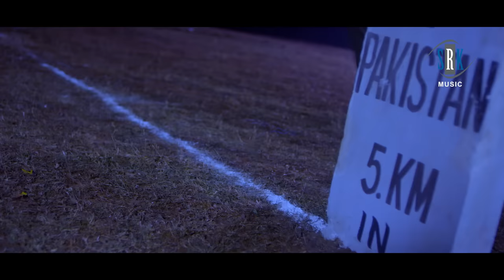Aaja Meri Jawani Catch Kar Le | Bhojpuri Movie Full Song | India vs Pakistan | Sweety Chhabra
Song : Aaja Meri Jawani Catch Kar Le
Singer : Anamika Pandey
Movie : INDIA vs PAKISTAN
Cast : Arvind Akela "Kallu", Yash Mishra, Ritesh Pandey, Rakesh Mishra, Priyanka Pandit, Nisha Dubey, Nidhi Jha, Kanak Pandey, Ayaz Khan, Anand Mohan, Aditya Mohan, Anil Yadav etc.
Lyrics : Santosh Puri
Director : Feroz Ar Khan
Producer : Anil Kabra, Pradeep Singh
Banner : India E - Commerce Ltd.
Music on : SRK MUSIC